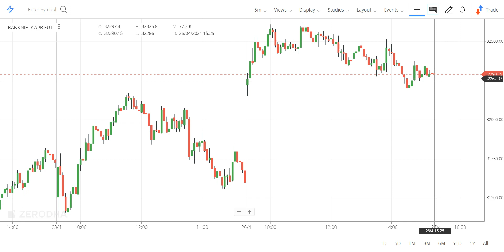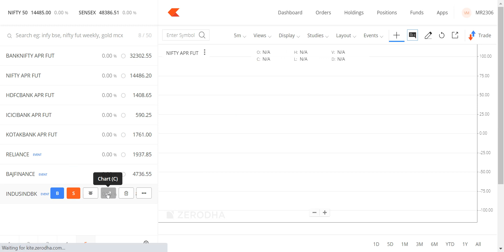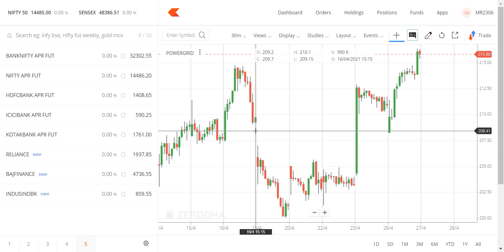NIFTY AND NIFTY BANK ANALYSIS FOR TODAY, 27TH APRIL 2021. MOORTHY NAIDU PAADAM .